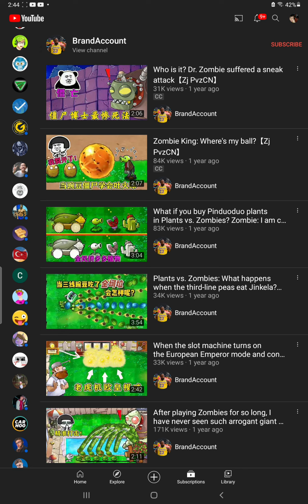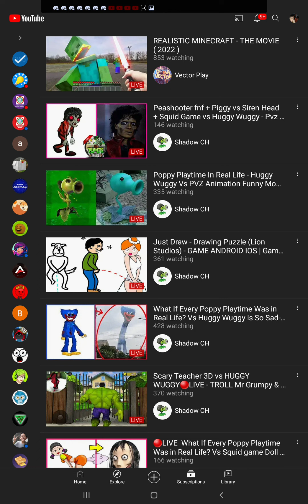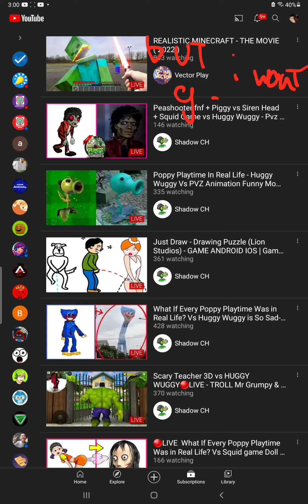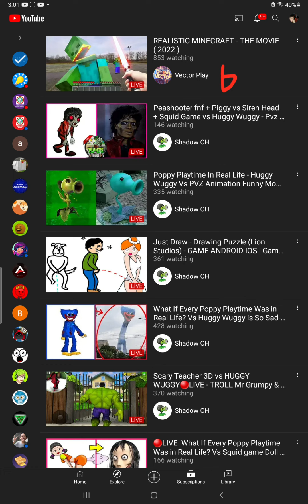its 3 am bro!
im just you know making it easir for me to go to other chanels so i un subscribed the ones i dont watch any more. and then afther that i saw the time was like 2:45 so i start recorreding this moment so i can rerember the "time" it was still 3 AM

but its 3:12 right now nothings really happening. and i didint edit so i could upload it in the correct time of 3:AM

and how i was up all night i wasent sleepy so i was just watching some videos no volume "night"

other chanels:

GALAXY WOLF
XHUNNY BEARX
ELLA AND JJ